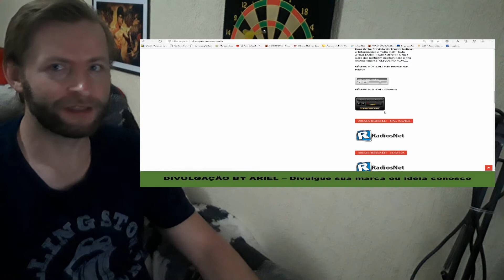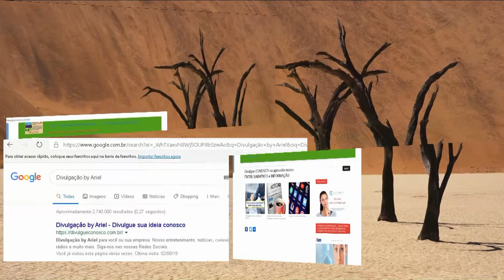Por que mulheres vivem mais do que homens? - INFORMAÇÃO DO DIA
Gatos, cães, humanos... Qualquer que seja a espécie, as fêmeas geralmente vivem mais. Mas não é uma questão de sexo, mas de cromossomos. ACESSE O VÍDEO PARA MAIS